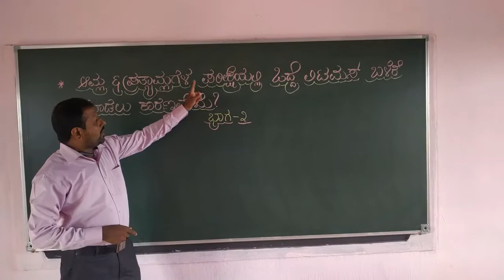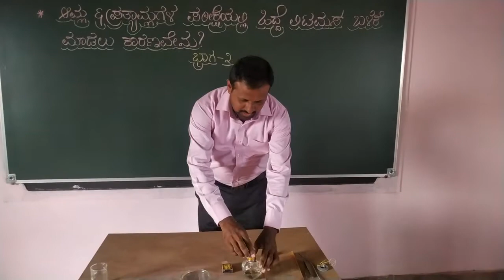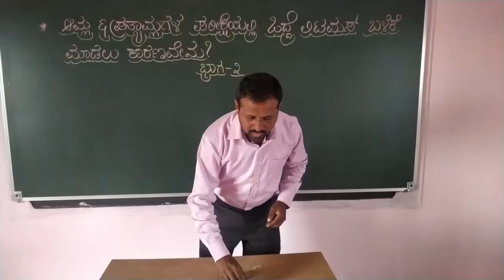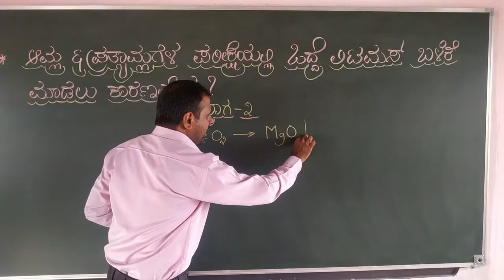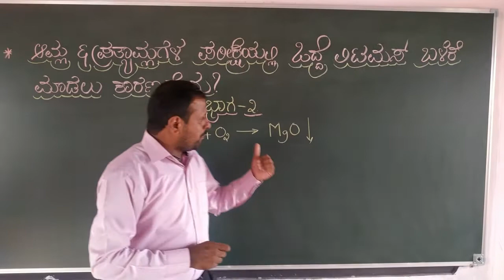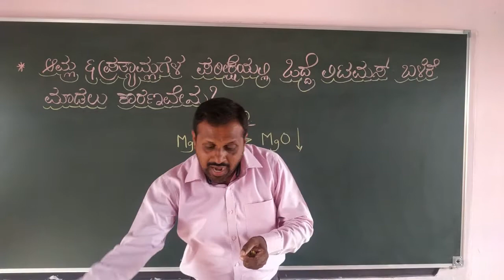WHY TO DIP RED LITMUS IN WATER BEFORE TESTING THE BASE OR BASIC OXIDES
MAGNESIUM WHEN BURNT IN AIR IT BURNS WITH  BRIGHT FLAME TO GIVE MAGNESIUM OXIDE.WHEN DRY RED LITMUS IS DIPPED IN THE DRY MAGNESIUM OXIDE THERE IS NO CHANGE IN THE COLOUR OF RED LITMUS PAPER.WHEN THE MOIST RED LITMUS PAPER IS DIPPED IN MAGNESIUM OXIDE IT TURNS THE COLOUR FROM RED TO BLUE COLOUR.
THIS IS BECAUSE WHEN THE BASIC OXIDE COMES IN CONTACT WITH WATER IT RELEASES OH- ION WHICH IS RESPONSIBLE FOR THE BASIC NATURE OF MAGNESIUM OXIDE.

TO KNOW ABOUT BLUE LITMUS TESTING THE ACIDIC OXIDE OR ACIDS CLICK THE LINK GIVEN BELOW